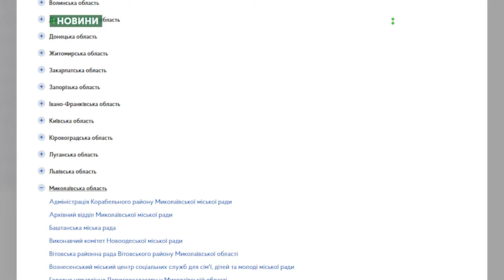Єдиний веб-портал відкритих даних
Як працює єдиний урядовий портал відкритих даних та чи всі органи влади ним користуються.